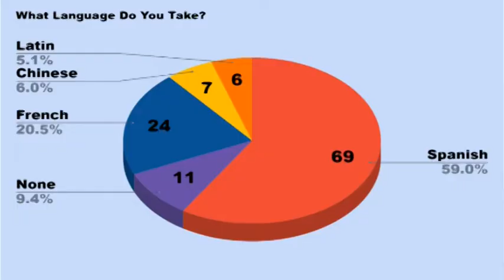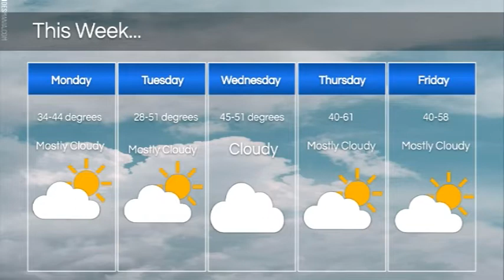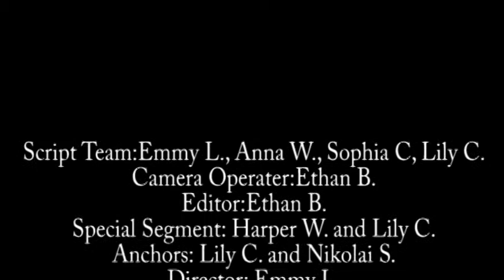11-29-2021 Daily Video Ann (4:13)